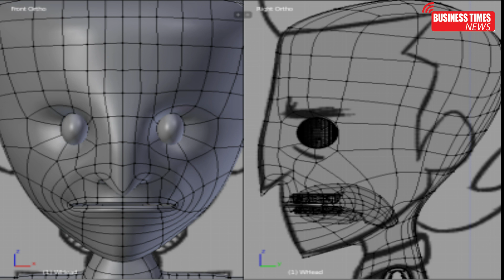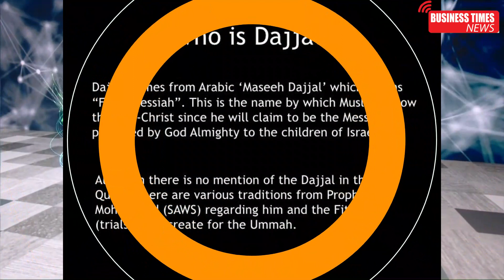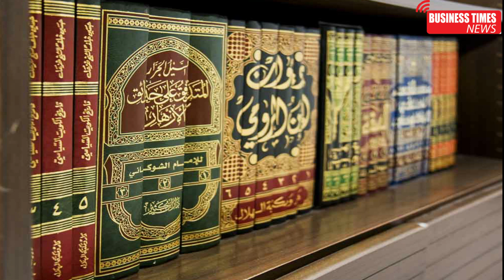Making Dead Body Alive| Talking to Dead Bodies | Latest Techonolgy or Dajjal Pugnacity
Making Dead Body Alive| Talking to Dead Bodies | Latest Techonolgy or Dajjal Pugnacity | Business Times News | Agha Tahir

In This Video we'll Learn About What Is Virtual Technology And How it Works In Urdu Hindi
 Facebook recently acquired Oculus VR for a hefty $2 billion. Before the purchase, Oculus raised more than $91 million in venture funding after an incredibly successful Kickstarter campaign put them on the radar of techies and gamers alike. With all of this attention and all of this money now being invested, it looks like virtual reality is making a huge comeback.    On the Indonesian island of Sulawesi, the Torajan people believe that a person is not truly dead until water buffalo have been sacrificed at their funeral, serving as the vehicle to the afterlife. Until that time, the bodies are may be kept at the family's home for weeks, months or years and are fed and cared for as if they were alive. Some Torajans continue their relationship with the dead through a ma'nene' ceremony, a type of "second funeral" in which families bring out their ancestors every few years and change their clothes and clean their bodies and crypts.